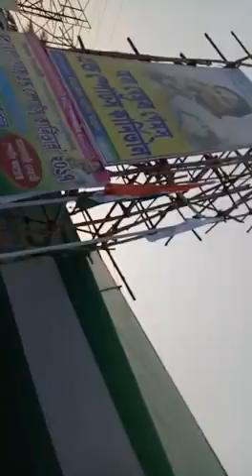ALL BENGAL GAME'S & KARVINAL.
Welcome Every body.